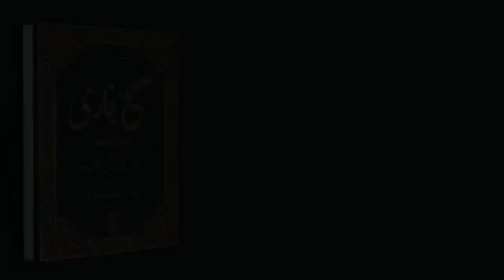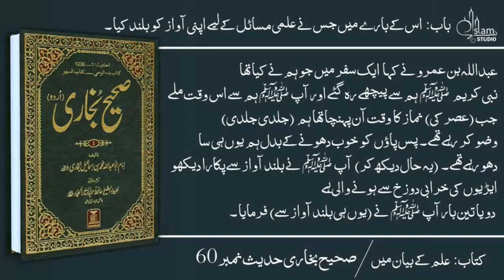Sahih Bukhari, Hadeeth No. 50-60, Urdu, Bukhari Sharif